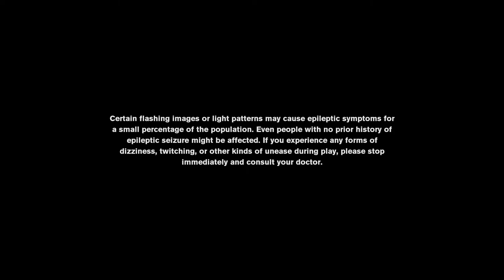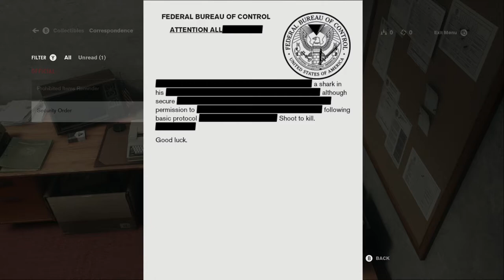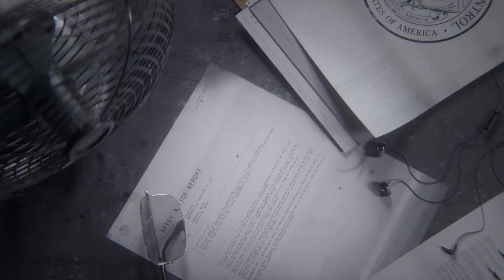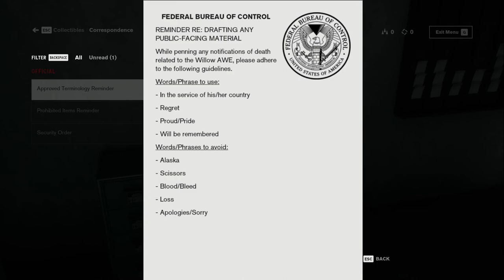Let's Play Control 001 - Welcome to the Bureau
A new LP adventure begins as a troubled young woman named Jesse Faden comes to "the Oldest House" in search of answers about the mysterious Federal Bureau of Control. But something is definitely wrong here...